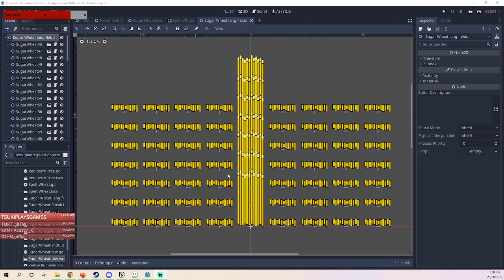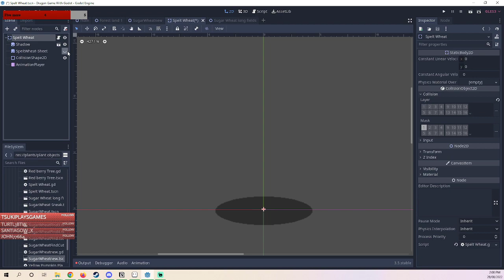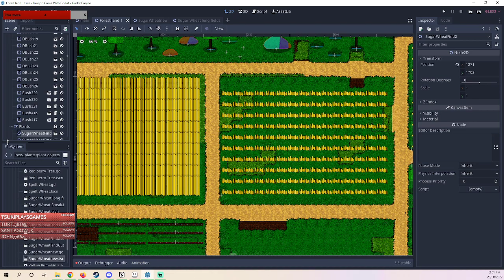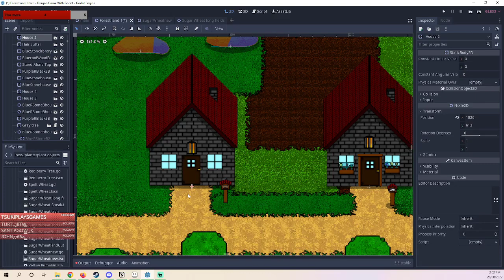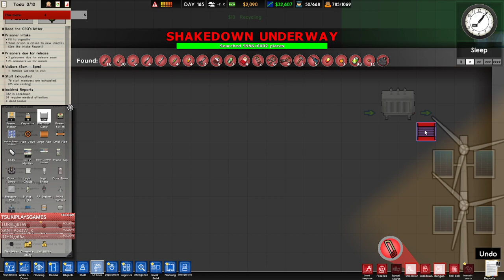Prison Architect: Snowy Moon Prison Part 28 The Place With Red Stain Walls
And join me on Pinterest and Twitter for more

Find more about the world of Night Dragon at